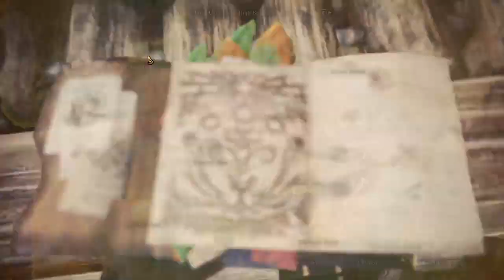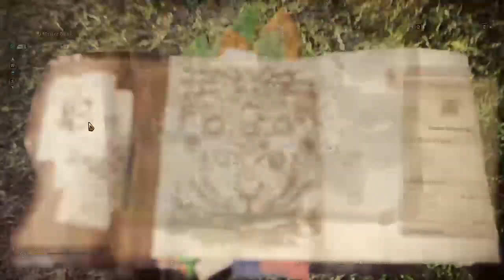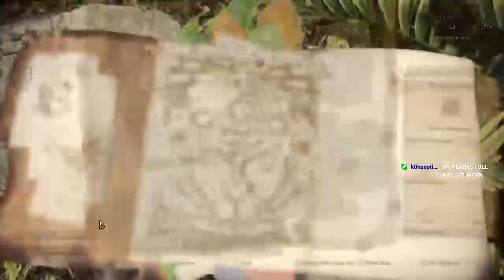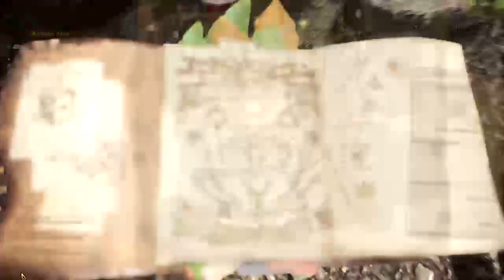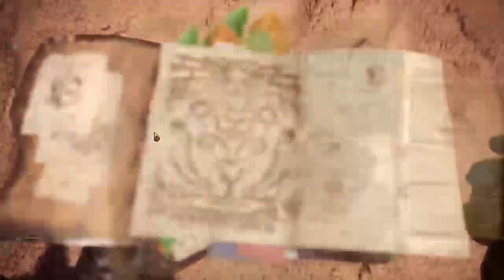Back to MH